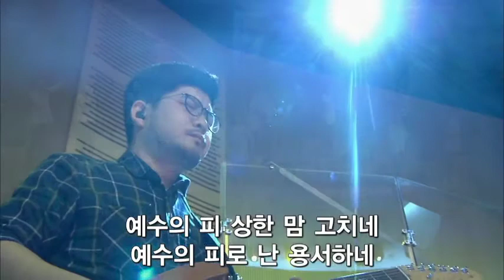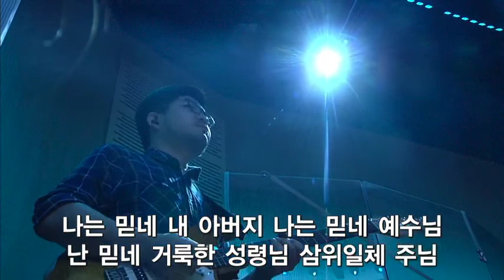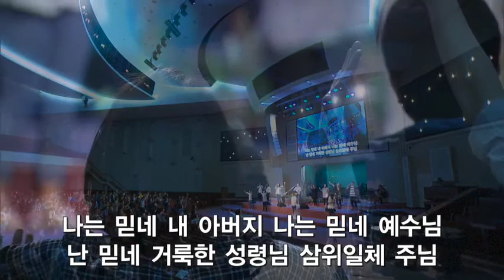더원워십 170409 용납할 수 없는 일은 어떻게 하나? : 갓피플뮤직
＊song list

1. 우리는 주의 움직이는 교회
2. 하늘에 계신 아버지
3. 주 신실하심 놀라워
4. 주 발 앞에 나 엎드려
5. 나는 지금 믿네
6. This I Believe (나는 믿네)

제목 : 용납할 수 없는 일은 어떻게 하나?